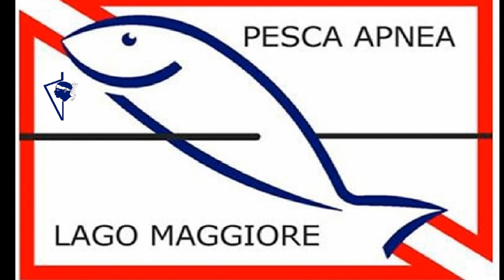Fine giugno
Fine giugno, entro in acqua per ricaricare le mie cellule di cose positive che solo l’acqua salata e la pesca subacquea possono darmi.
Il mare é mosso da un forte libeccio, ma all’alba in uno spot ridossato trovo oltre al benessere anche il companatico.

Buona visione
E un grazie speciale a Marco ( SUBMARO) e Lorenzo (THORPEDO)